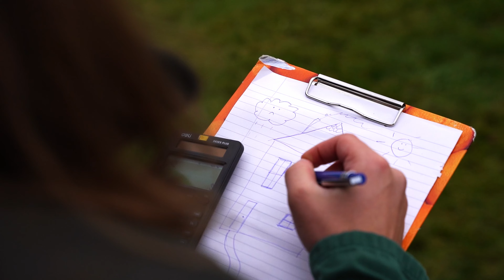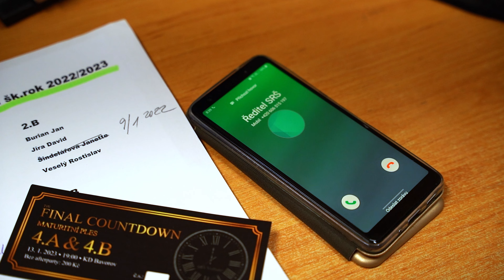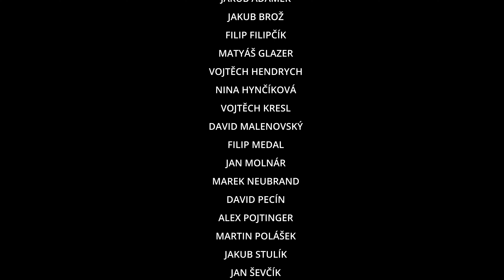Maturitní video SRŠ Vodňany 2019/2023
Sice toto moc s motorkami nesouvisí, ale souvisí to s jedním naším členem (s Járou, Jawa 350/634). Je to maturitní video ze Střední Rybářské Školy Vodňany.